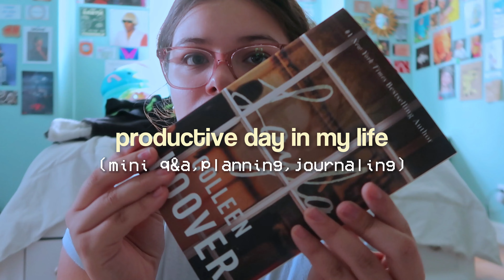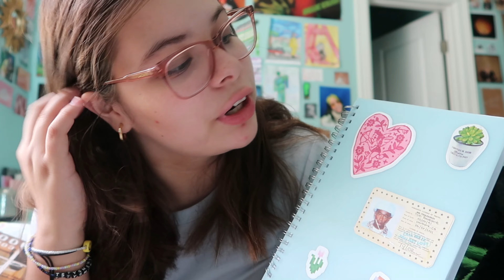HOW I STAY MOTIVATED🌿 healthy & productive habits watch to get motivation) productive day in my life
my planner 📝

Watch this video to boost your motivation! In this video I show you guys a day in my life , and how I get into a productive mindset! I hope you enjoy watching and gain something from this video!

FAQ-
☆What camera do you have?: Canon g7x Mark ii
☆Location? Texas

Love you guys!